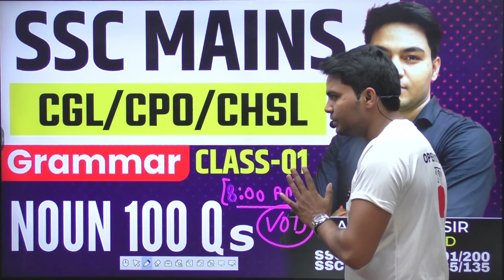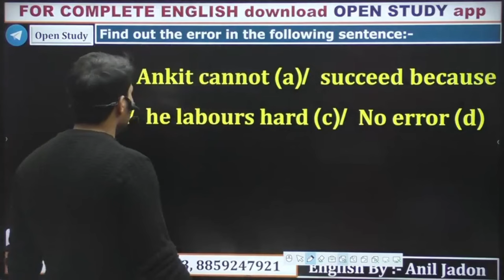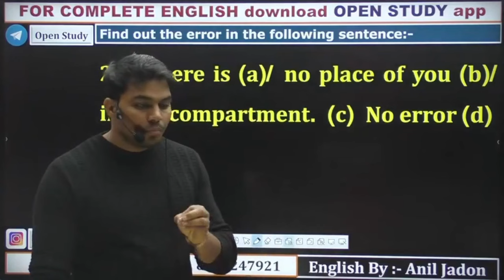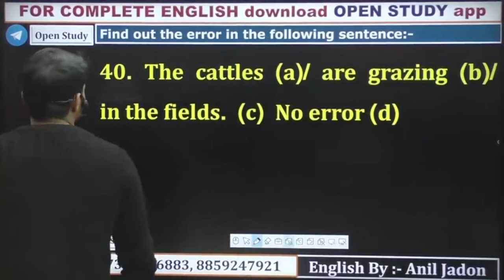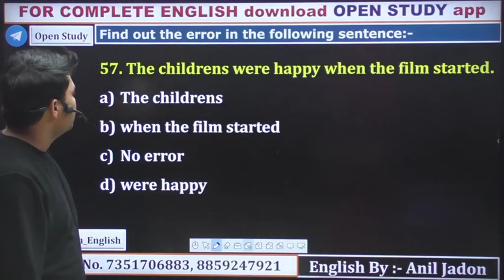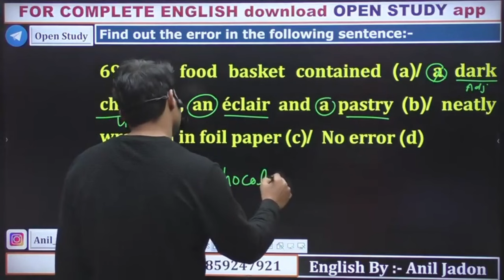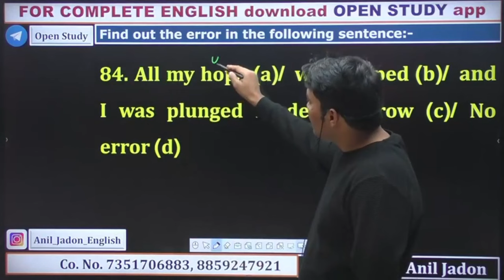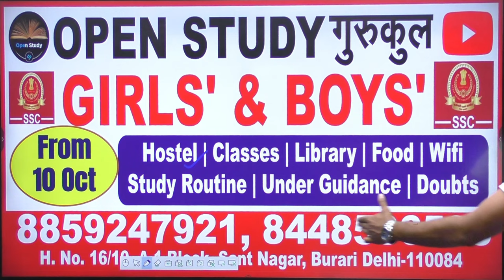Class -1 | SSC Mains 2024 | Grammar | Noun 100 Qs | English For CGL, CPO, CHSL Mains By Anil Jadon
🛑English Brahmastra - A to Z Practice Book - Grammar / Vocab / Reading Comprehension / Mixed Practice / 9400+ Qs
By Anil Jadon
🛑Online Purchase Links:

🛑🛑English Grammar Hand Written Class notes. 🛑🛑👇
Authored by Mr. Anil Jadon👇
Online Purchase Links:   👇👇👇

English Hand Written Class Notes (SSC, CGL, CPO, MTS, AIR FORCE, CDS, NDA, CHSL, STENO, Banking exams and other teaching exams

Take a look at this English Hand Written Class Notes (SSC, CGL, CPO, MTS, AIR FORCE, CDS, NDA, CHSL, STENO, Banking exams and other teaching exams on